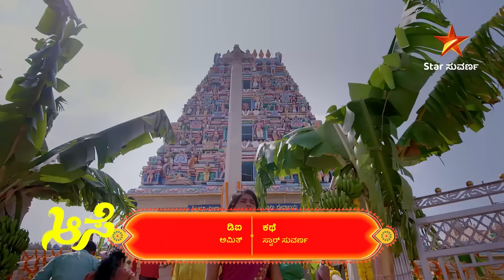ಮೀನಾ ಮತ್ತು ಸೂರ್ಯ ಅವರನ್ನು ಭೇಟಿ ಮಾಡಿ | Aase | Star Suvarna | Ep 1 | Highlight 1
Aase | Star Suvarna | New Edit Highlights